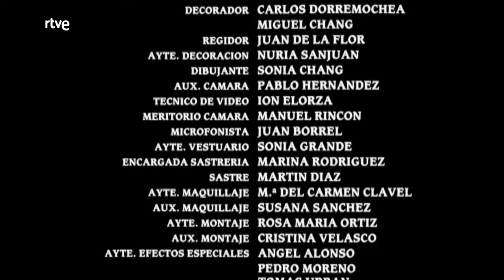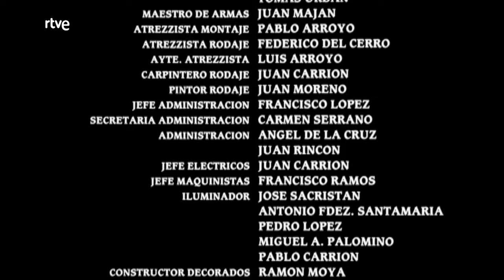El Quijote: Capítulo 2 | RTVE Archivo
Rocinante tiene una aventura amorosa de la que sale apaleado al igual que su dueño. D. Quijote y Sancho llegan a una venta en donde vuelven a ser apaleados y Sancho es Manteado.